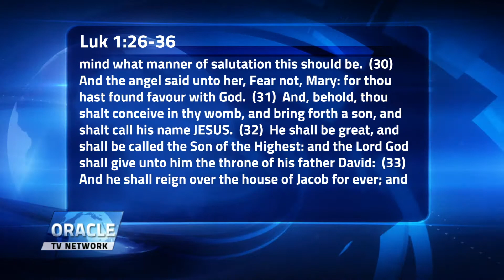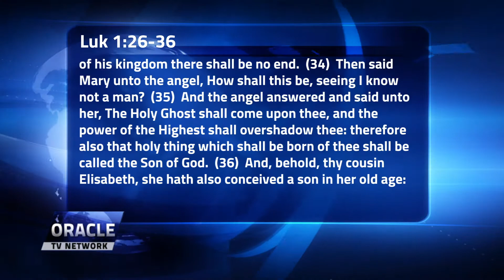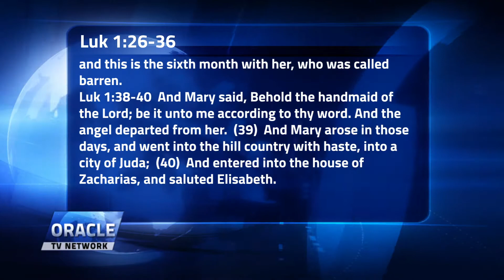The Destiny Bridge: The Kingdom pathway to fulfil your Prophetic Promise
The Destiny Bridge: The Kingdom pathway to fulfil your Prophetic Promise even if you have no Resources, Experience or clueless on what to do.